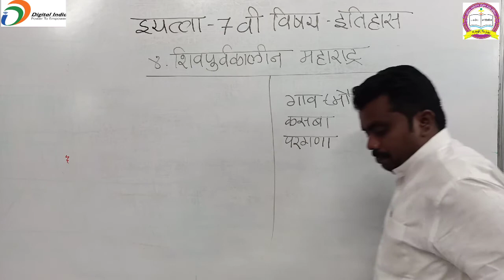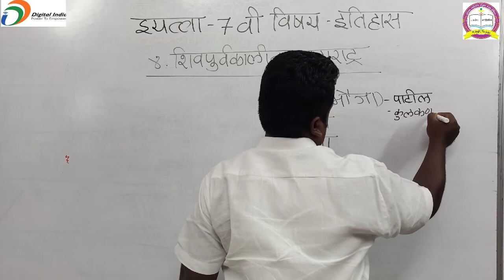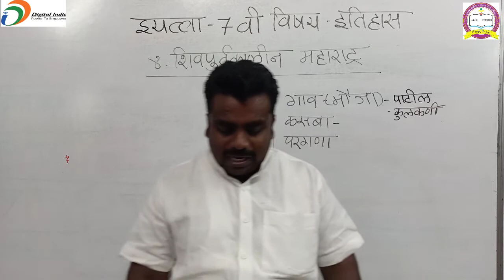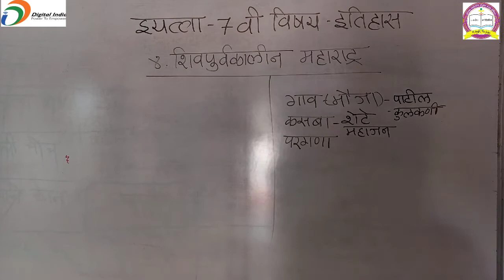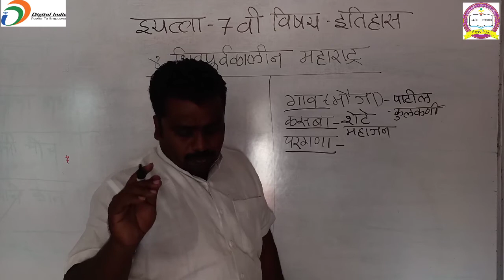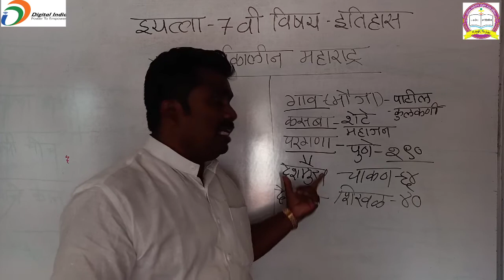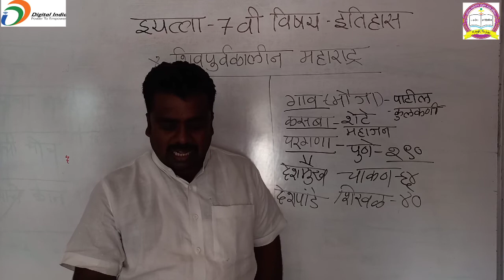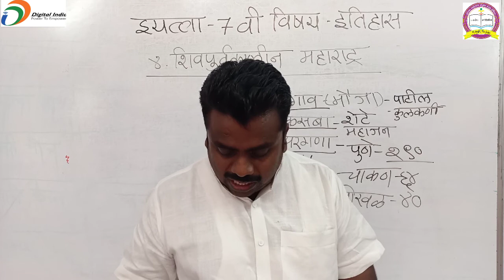इयत्ता सातवी इतिहास शिवपूर्वकालीन महाराष्ट्र